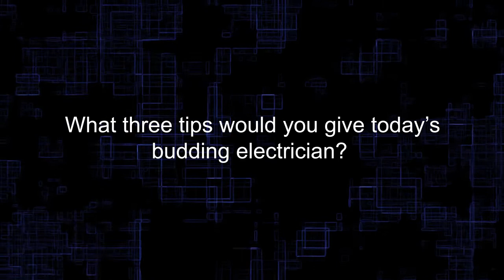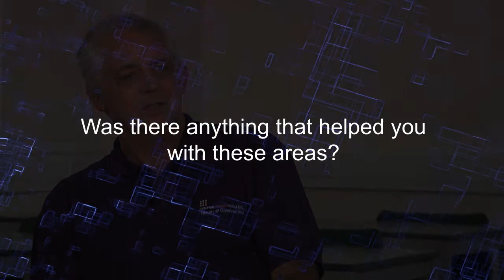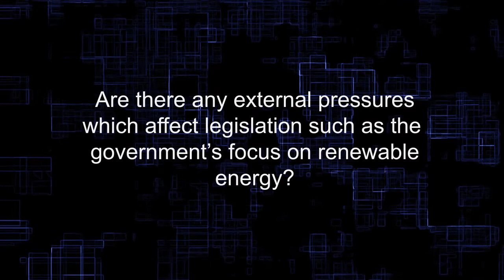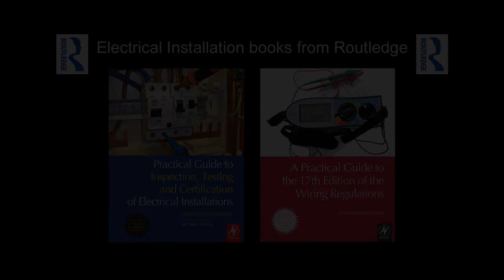Interview with Routledge electrical author Chris Kitcher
Find out why our electrical books make life easier for students & lecturers from experienced electrician, lecturer and Routledge author Chris Kitcher.